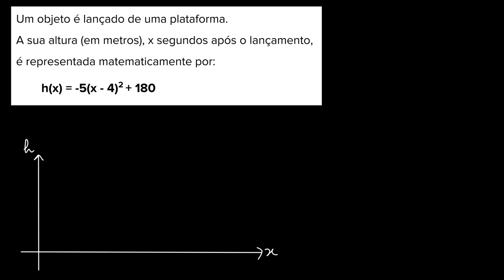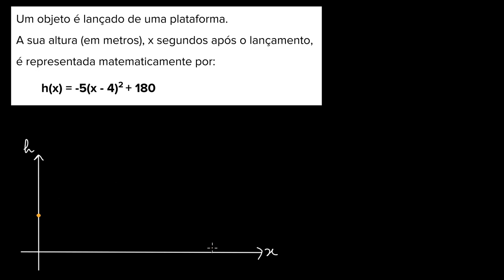Função quadrática: problema - Khan Academy em português (10º ano)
Vídeo original: Quadratic word problems (vertex form)